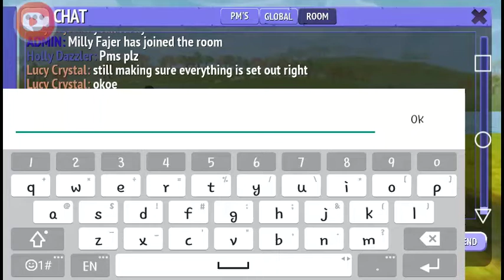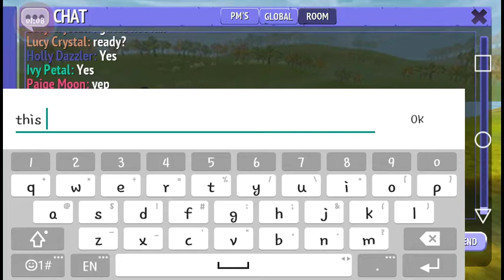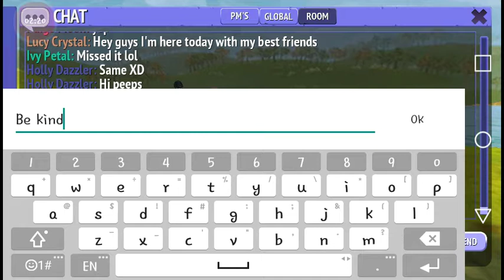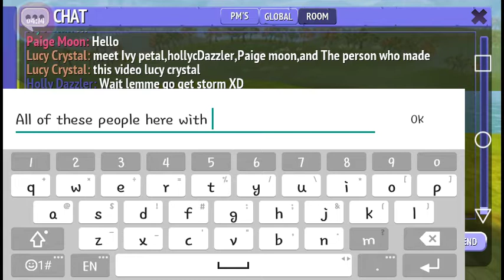Me and my Amazing :D. Playing on horseridingtales- Android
Usernames of my best friends Ivy Petal,Holly Dazzled,Paige Moon, And me (Lucy crystal) Be kind too one another and you will have these kind of friends that will stick around with you forever❤ Hoping this does make a huge difference too other people friend ship is important in life it really is Thank you for watching comment down your server and username if you ever want to be in a video with me or the rest of the best friend group❤ Back ground music: Cool kids.